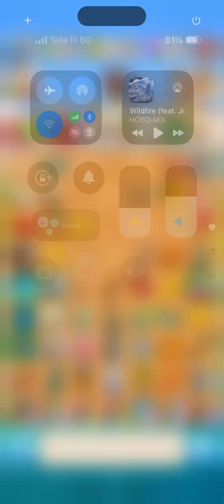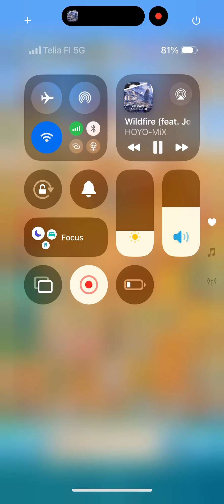Travel Town - Merge Adventure Gameplay 92 (Magmatic Games LTD, Moon Active) Merge & Discover